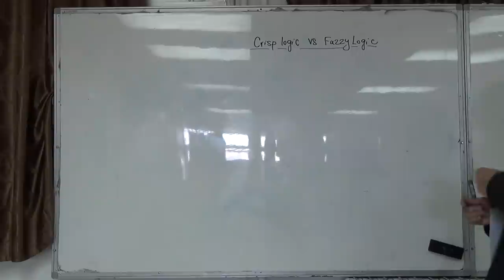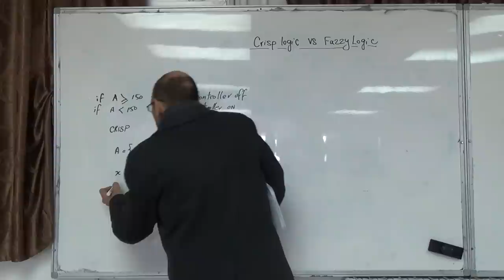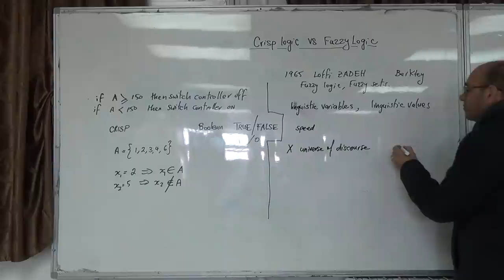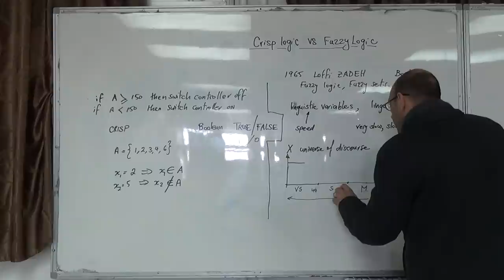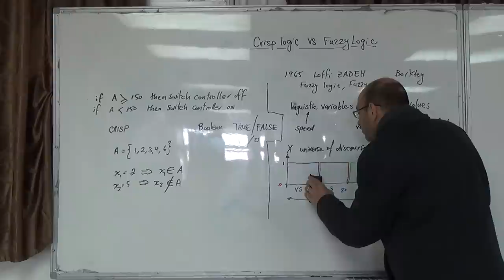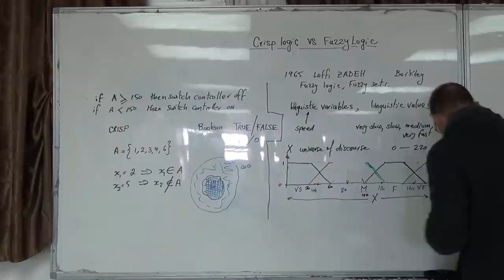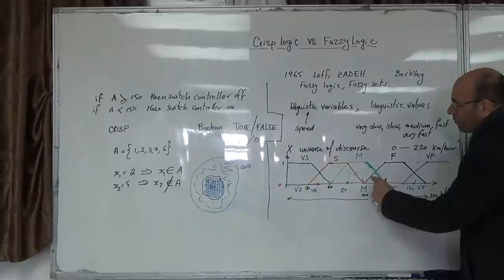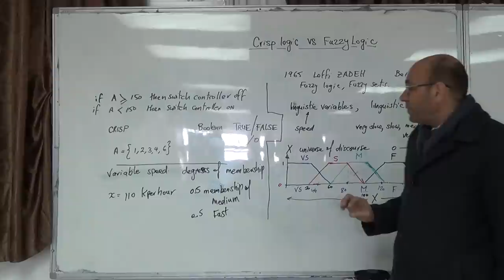Fuzzy logic basics (a), 23/3/2015